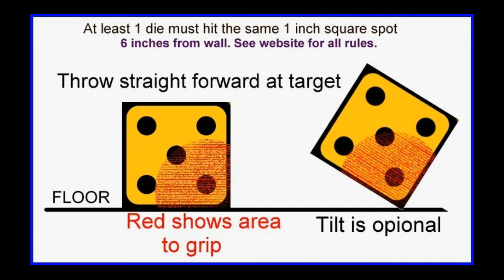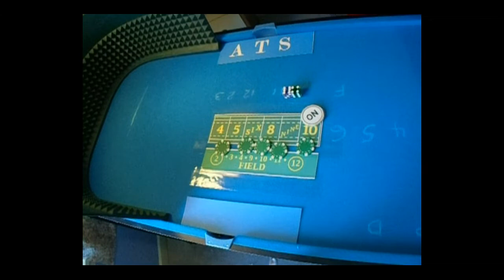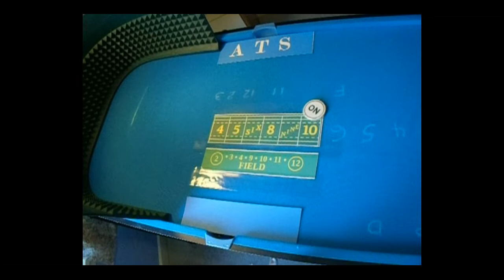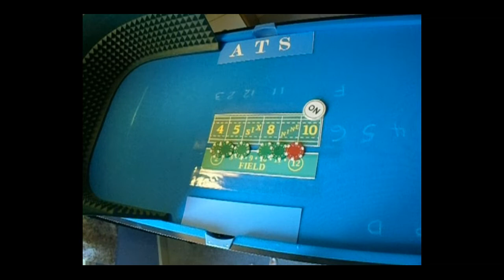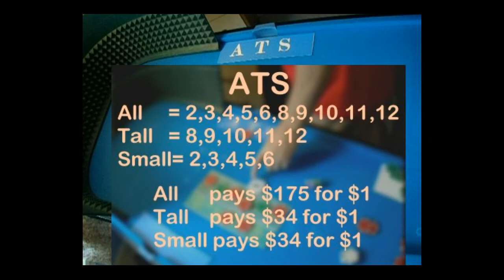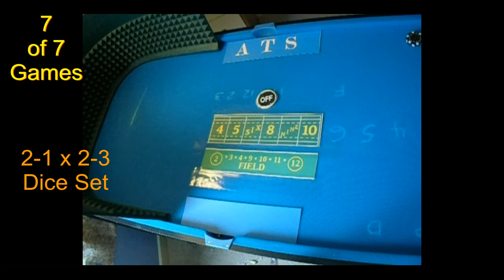2-1x2-3 dice set hard table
Too many PSO's. You know how that dumb French detective always seems to come out on top? This set feels like an endless downward spiral. Yet ends up putting money in your bank. Go figure.